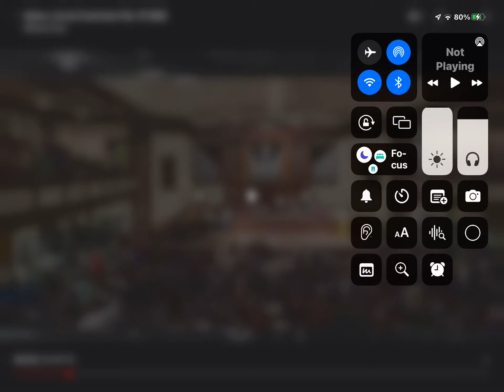Asbury revival 2023 songs-Goodness of God 2.0